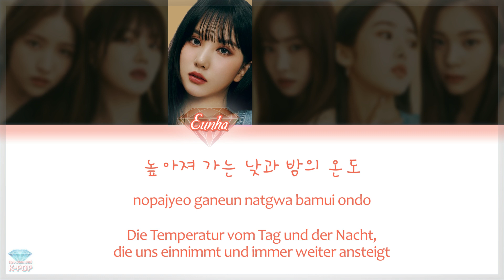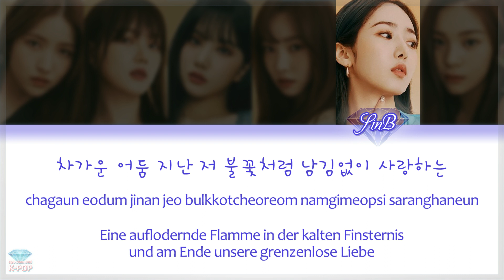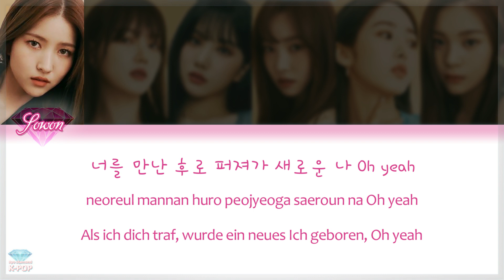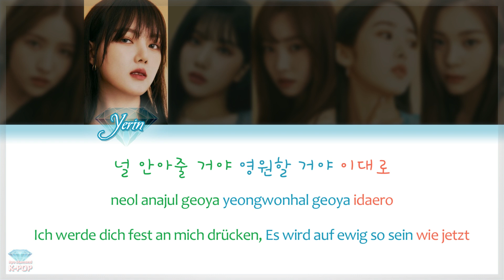GFRIEND (여자친구) - FEVER (열대야) - Deutsch / German Color Coded Lyrics / Ger Sub [Han/Rom/Ger]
Auf dieses Comeback habe ich mich wieder so sehr gefreut! 😍😊
Am 1. Juli 2019 haben GFRIEND Ihr 7. Mini Album 'Fever Season' veröffentlicht. Und der titelgebende Track sollte jeden Buddy glücklich machen! 🙏

Ich würde mich wie immer sehr über einen Like und ein Abo freuen!
Und liebe Diamonds - Teilt das Video gerne mit anderen K-POP Fans.

Gfriend Fever
Gfriend Fever lyrics
Gfriend Fever deutsch
Gfriend Fever german
Gfriend Fever ger sub
Gfriend Fever audio
Gfriend Fever color code
Fever lyrics deutsch
Fever lyrics german
Fever deutsch
Fever german
Fever ger sub
Fever audio
Gfriend deutsch
Gfriend german
Gfriend ger sub
Gfriend Fever Season deutsch
Gfriend Fever Season german
Gfriend Fever Season ger sub
kpop deutsch
kpop german
kpop ger sub
여자친구
열대야